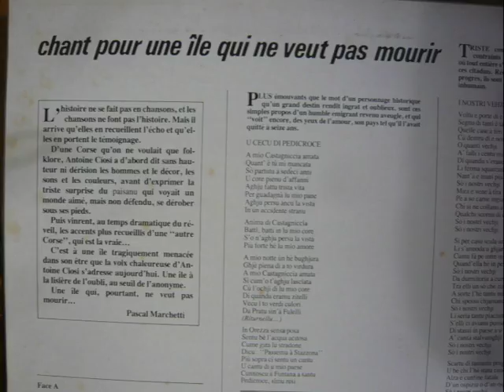Antoine Ciosi - U Cecu di Piedicroce (1979)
(P.J Milanini - A. Ciosi - Ph Marfisi)